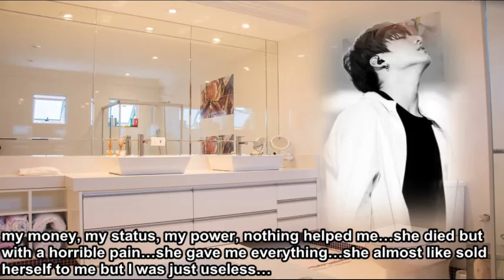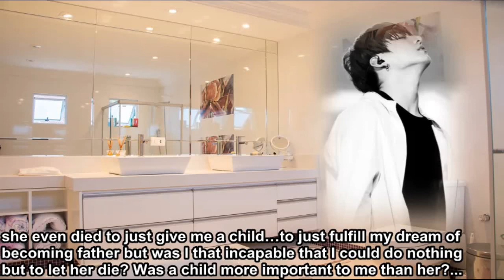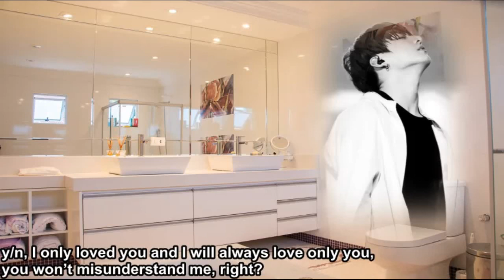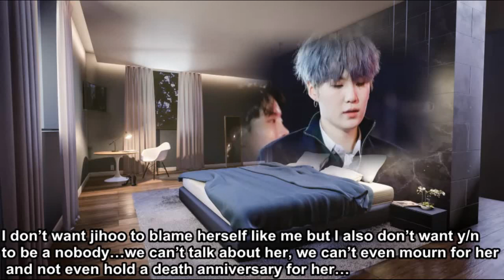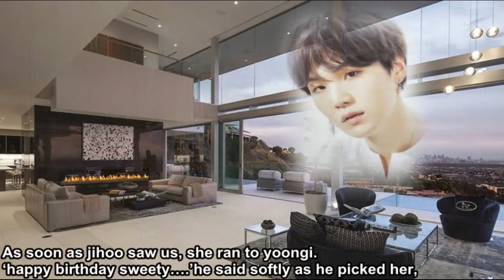(Jungkook ff) Pregnant By Jeon Jungkook! (EPISODE 19): bts ff(Jungkook as your husband)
Jungkook is CEO of one of the biggest company in Korea. You are his beautiful wife. Your relationship is smooth but some things happen and it make your whole life upside down. The greatest downfall starts...